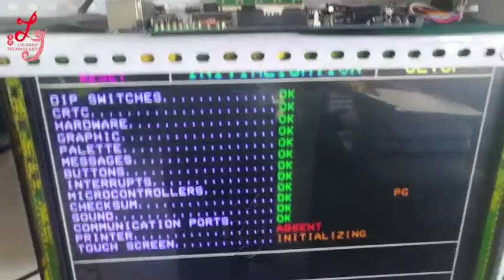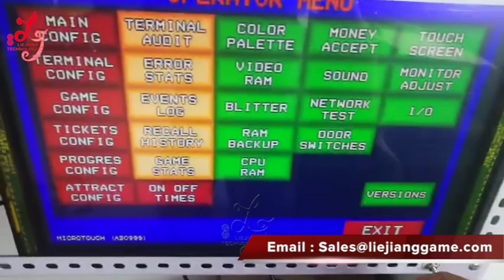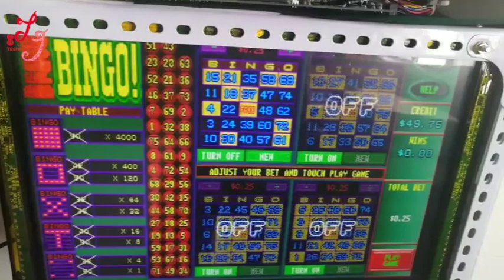Touch Game Fox340 Casino Game Pog Fox 340 Games Machines Pcb Board For Sale